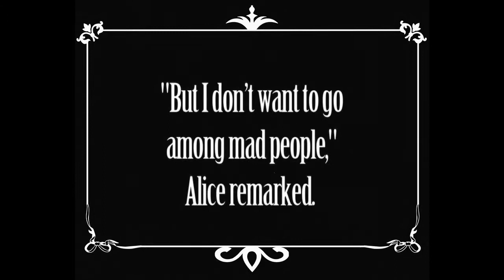Cabinet Bizarre. The great masquerade (Trailer)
Trailer of the upcoming movie on Cabinet Bizarre, "Rabbit hole".

Prologue to the party "Cabinet Bizarre. The great masquerade".
May 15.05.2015, 23:00 H in IFZ (Institut für Zukunft), Leipzig